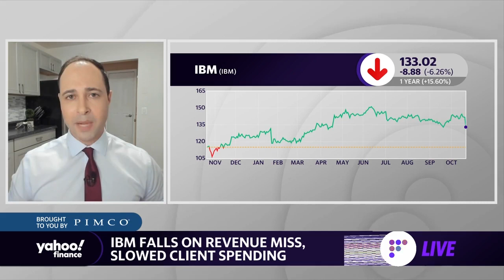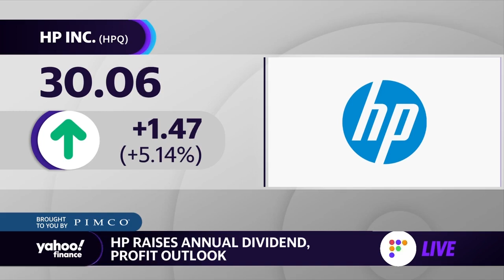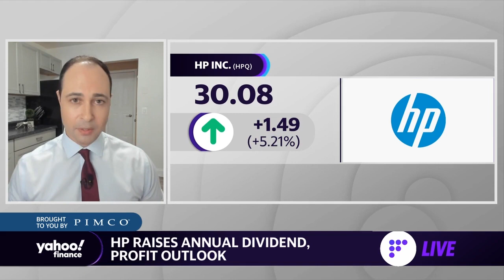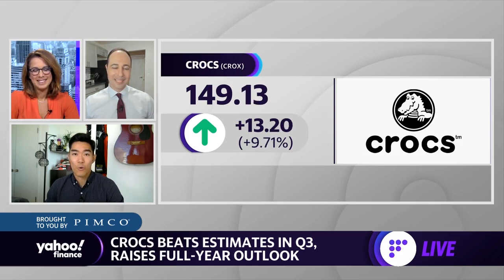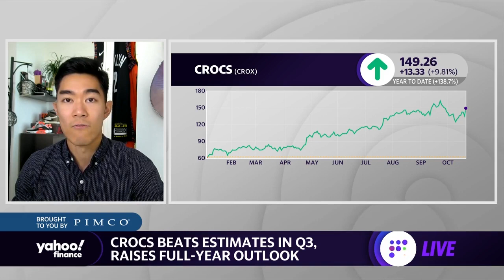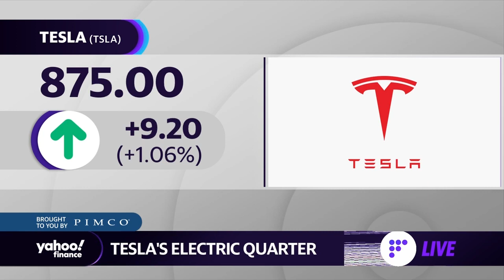Crocs record Q3 revenues, IBM misses estimates, HP bullish profit forecast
Brian Cheung, Julie Hyman and Brian Sozzi break down some of Thursday’s early earnings movers, including Crocs, IBM and HP.